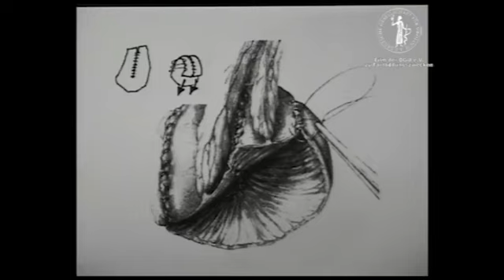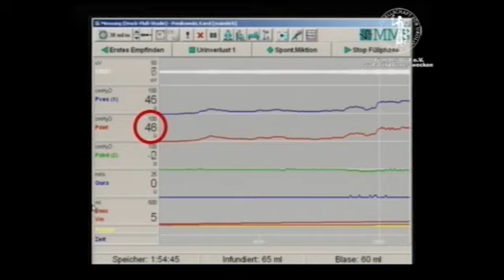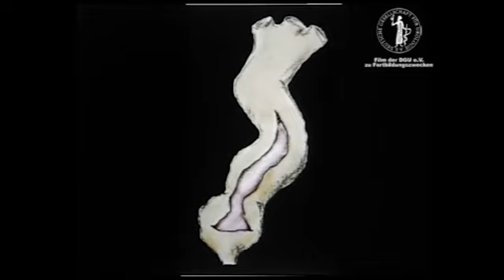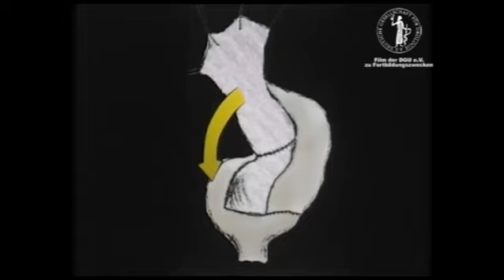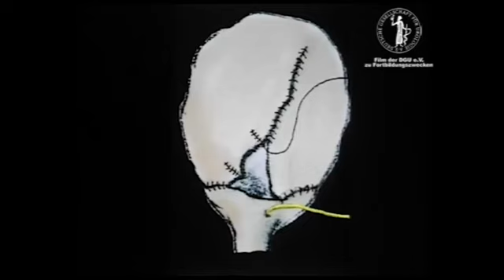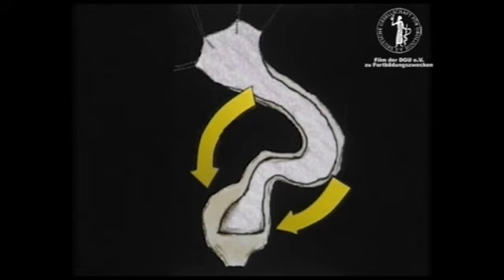Ureterozystoplastik- Eine seltene Indikation (3. Filmpreis 2006)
Wöllner J.1, Schröder A.1, Stein R.1, Thüroff J.W.1

1Klinikum der Johannes-Gutenberg-Univ., Urologische Klinik und Poliklinik, Mainz, Germany

Einleitung: Bei therapierefraktärer neurogener low compliance Blase stellt die Ureterozystoplastik ein elegantes Verfahren zur Blasenaugmentation dar. Durch die Inkooperation von Urothel vermeidet man, die bei der Augmentation mit Darmsegmenten häufig assozierte Schleimbildung und Elektrolytstörung. Für die Ureterozystoplastik ist ein stark dilatierter Ureter mit hochgradig funktionsgeminderter bzw. funktionsloser Niere Vorraussetzung; eine Befundkonstellation die nur auf wenige Patienten zutrifft.

Material und Methoden: Bei dem vorgestellten Fall handelt es sich um einen 11 jährigen MMC Patienten mit neurogner low compliance Blase und funktionsloser linker Niere bei hochgradigem Reflux. Präoperativ erfolgte eine Urodynamik und eine MAG III Szintigraphie. Insgesamt wurde bei 3 Patienten von den Autoren eine Ureterozystoplastik durchgeführt.

Ergebnisse: Bei dem dargestellten Patienten zeigte sich in der präoperativen Diagnostik sich eine low compliance Blase mit einer maximalen Kapazität von 70 ml, sowie eine funktionslose linke Niere. Vier Monate nach Nephrektomie und Ureterozystoplastik ist der Patient kontinent und beschwerdefrei. Die funktionelle Blasenkapazität vier Monate postoperativ betrug 440 ml bei normaler Compliance. Die Blase wird vier bis sechsmal täglich per CIC entleert. Bei einem Patienten entwickelte sich im Verlauf erneut eine low compliance Blase, die eine Konversion der Harnableitung notwendig machte. Bei dem anderen zeigte sich im Verlauf ein gutes postoperatives Ergebnis. In der Literatur finden sich nur wenige Arbeiten über die Ergebnisse der Ureterocystoplastik. Meist handelt es sich nur um kleine Patientenzahlen, oder einzelne Fallberichte mit gutem postoperativen Ergebnissen. In einer retrospektiven Multicenterstudie von Husmann et al (Journal of Urology, 2004), zeigte sich eine Reaugmentationsrate von 73,4%.

Zusammenfassung: Für das stark selektionierte Patientenklientel stellt die Ureterozystoplastik eine effektive Operationsmethode dar, die bei guter Indikationsstellung erfolgreich ist.